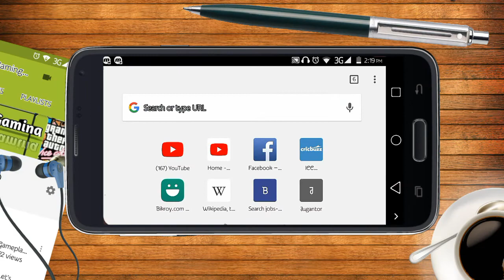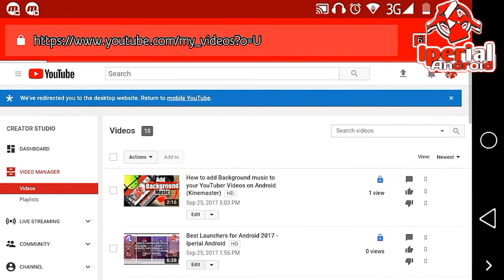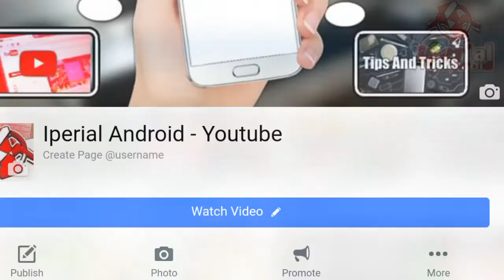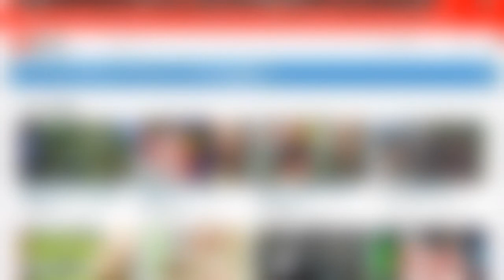How to add cards to youtube videos on phone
In this video Iperial Android shows you how to add cards to your YouTube Videos on Android that promotes your other videos to increase your views. This is a very useful feature to grow on YouTube. Adding cards is available in the desktop version. So many don't know how to use it on Android phone. So here I am with an another video and I show you step by step that how can you do to on your smartphone. So watch till the end.

✓Require:

1. Any Good Browser i.e Chrome

✓Song:

VideoShow - Video Editor, Video Maker with Music - Android Apps ...

✓Necessary Informations About the video:

Screen Recorder: Mobizen screen recorder (Some parts)
Audio Recorder: Recforge 2
Audio Editor: Lexis Audio Editor
Images: Google Picture
Transitions: By Iperial Android
Thumbnail Making: Adobe Photoshop Touch
Artists: Iperial Android
Video Editor App: Kinemaster
Editor: Iperial Android
Directed By Iperial Android

🎥 10 apps you need right now - Iperial Android - YouTube

If you want to learn some graphics designing, video editing, Youtubing, tips and tricks on your Android phone then hit that subscribe button and the bell icon so you don't miss anything.

                                                  - Iperial Android